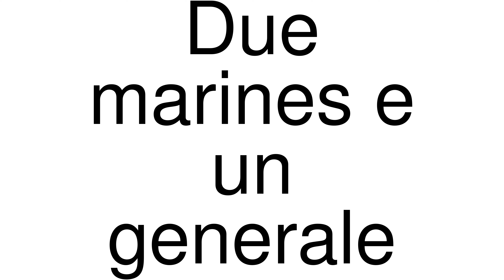How to Pronounce correctly Due marines e un generale (Movie)